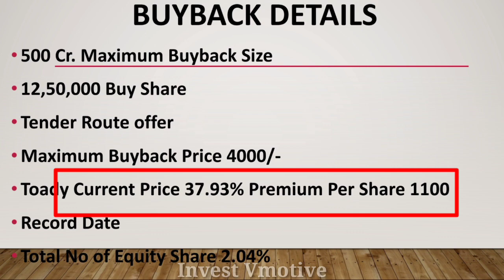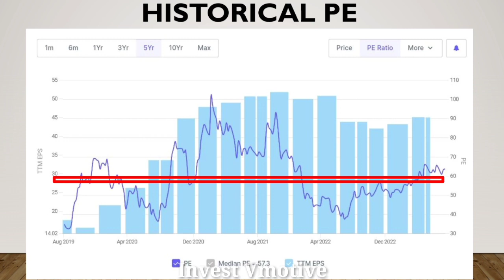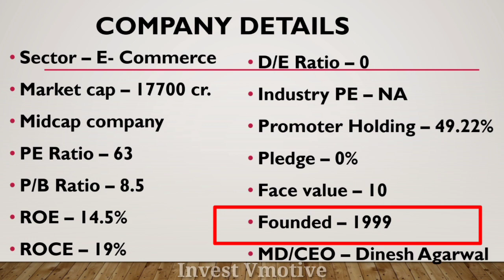Indiamart Intermesh Buyback | Indiamart Share Latest News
Aj ka is video ma mane apko Indiamart Intermesh ltd ka Buyback ka bara ma batya hai ummeed hai apko bohut pasand aya hoga dhanywad